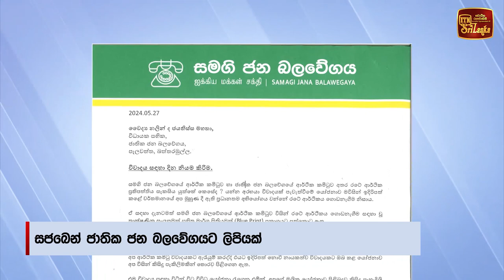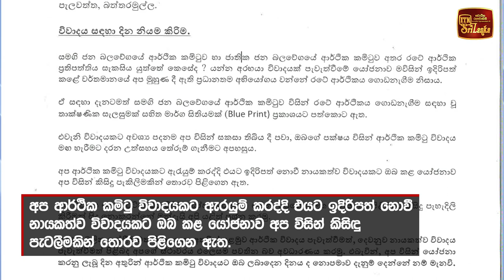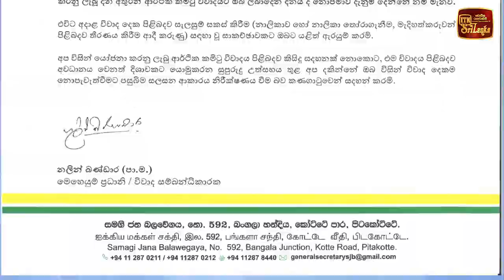අනුර සජිත් විවාදය කෙරෙයිද? නොකෙරෙයිද?